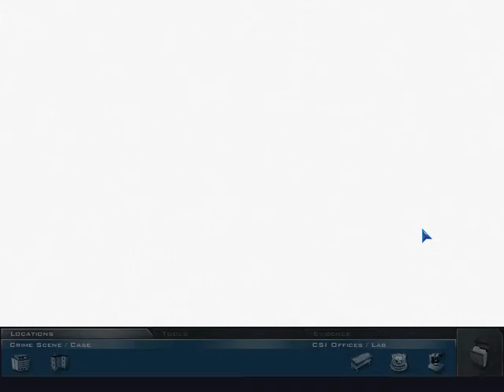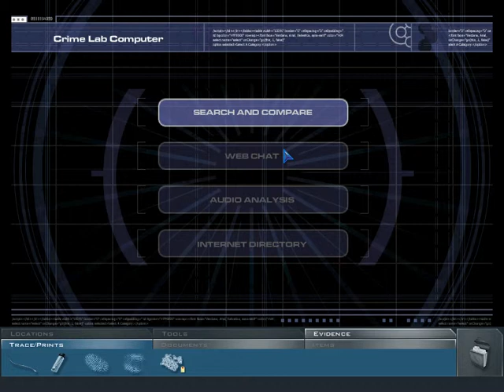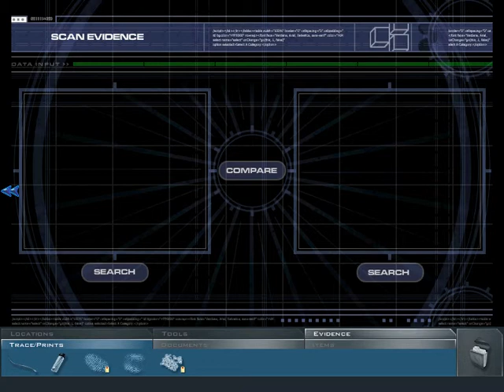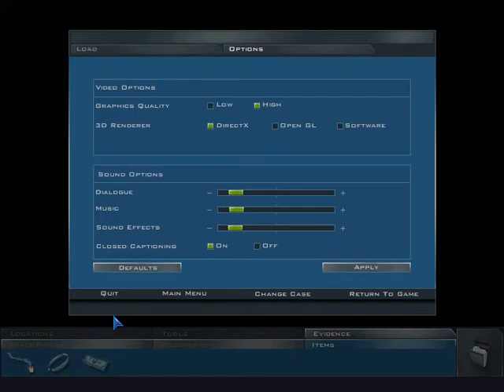CSI Playthrough 3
Meeting Doc. Al Robbins